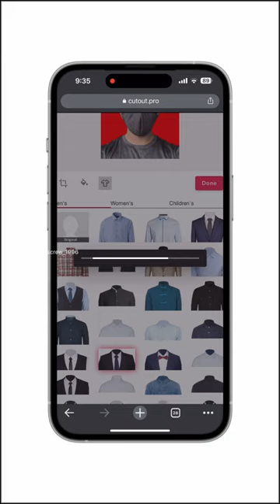Normal photo to professional passport size photo